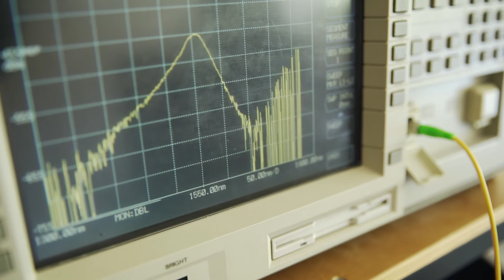Electrical Engineering - Liana Paolino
Electrical Engineering alumna, Liana Paolino, talks about studying engineering at the University of Sydney, and how this degree has provided a great foundation for a diverse working career.